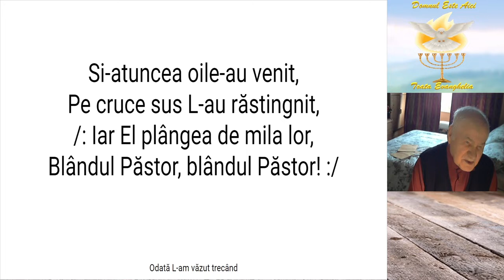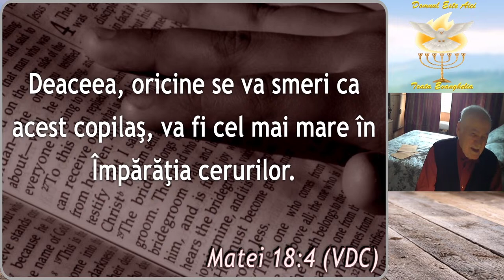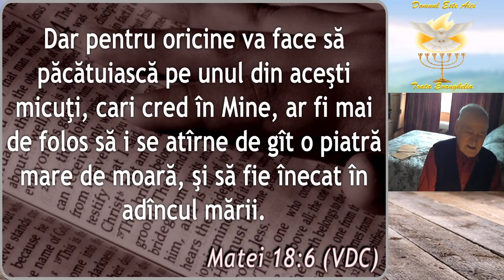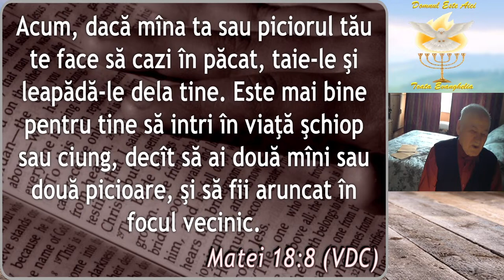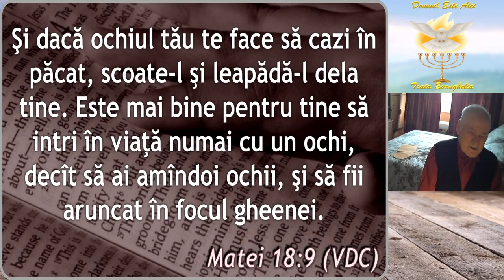Fr Păstor Vasile Hozan